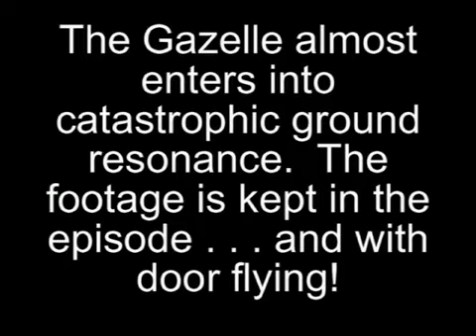Helicopter Ground Resonance - YouTube.flv